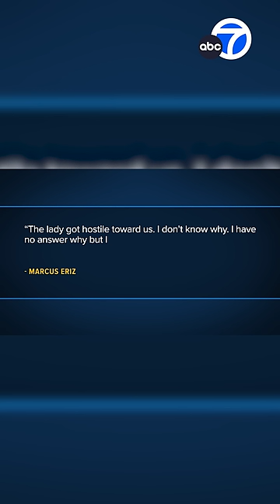Orange County road-rage trial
For the first time since her 6-year-old son Aiden Leos was fatally shot in an Orange County road-rage incident, Joanna Cloonan came face-to-face with the alleged killer in court.